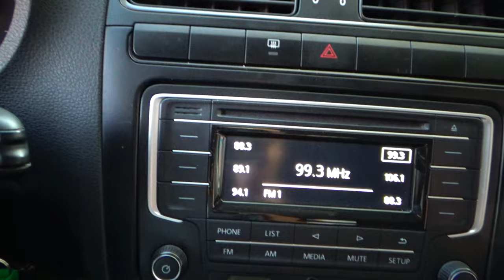Volkswagen / Polo / 2019 - 11599